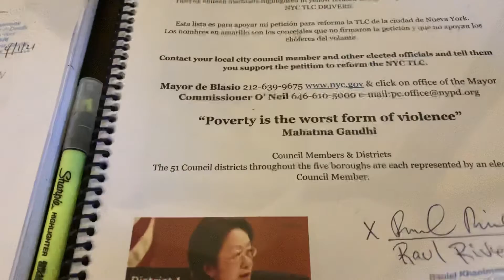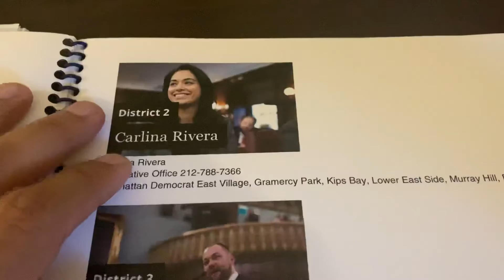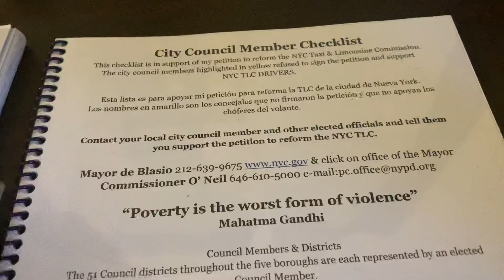Petition and City Council Member Checklist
My Name is Raul I have created a petition to reform the New York City Taxi & Limousine Commission. follow the link below to support all NYC TLC drivers by signing my petition. Thank You